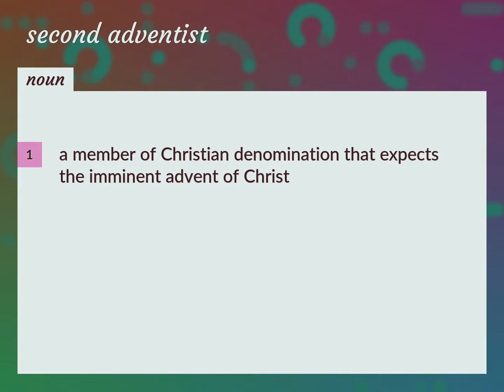Second adventist | meaning of Second adventist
What is SECOND ADVENTIST meaning?